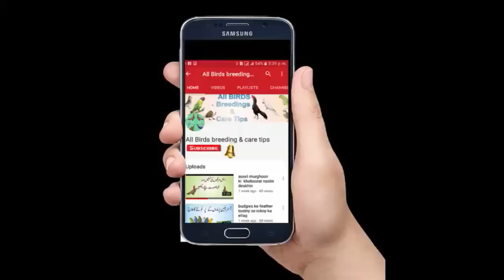Dakni Irani Dessi teetar ki pehchan aur uss ki markeet main price in urdu hindi tips